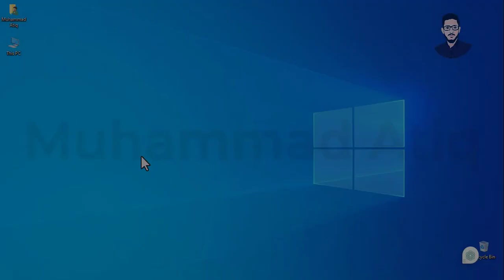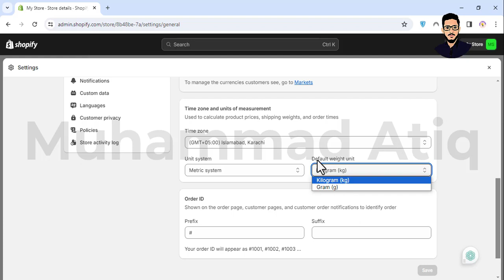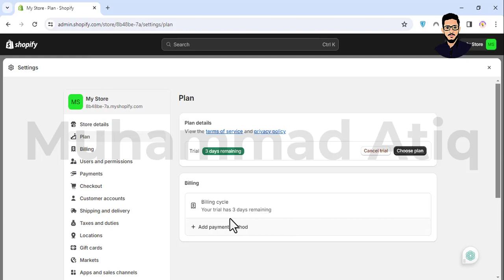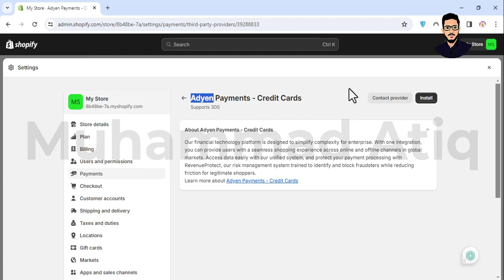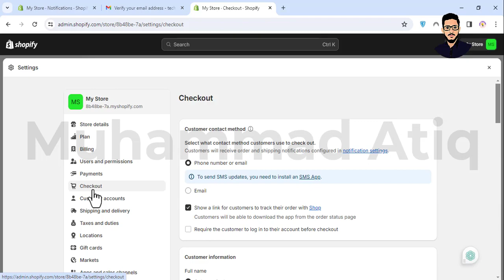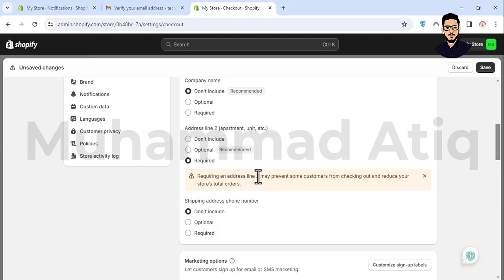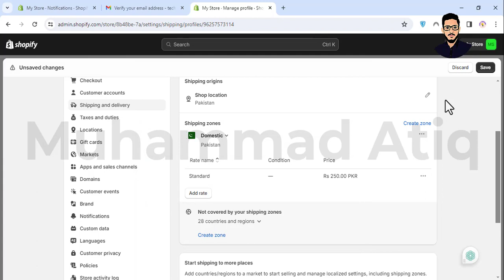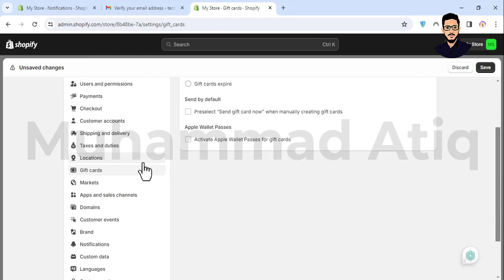Shopify Store General Settings For Local Dropshipping in Pakistan - Shopify General Settings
In this comprehensive video, we’ll walk you through the fundamental settings that every Pakistani dropshipper needs to master for a successful and profitable online business. Whether you’re a newcomer or an experienced entrepreneur, these essential steps will empower you to create a thriving Shopify store tailored to the Pakistani market.

🌟 Explore More with Atiq Academy! 🌟

💥 Dive into Our Video Collection 💥

✨ Explore Our Courses and More! ✨

🌐 Stay Inspired, Stay Informed with MuhammadAtiq!

shopify dropshipping
shopify store
shopify
shopify tutorial
shopify store setup
shopify dropshipping from Pakistan
how to create a shopify store
how to create shopify dropshipping store in pakistan
shopify dropshipping pakistan
shopify shipping settings
how to start shopify dropshipping in pakistan
how to start dropshipping
shopify dropshipping in pakistan
shopify general setting,shopify settings
set up shopify store